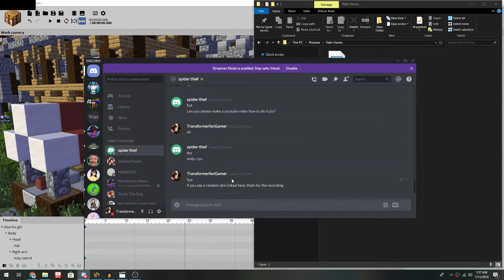How to drag your Minecraft skin to discord so your friend can download the skin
This video is for Spider Theif